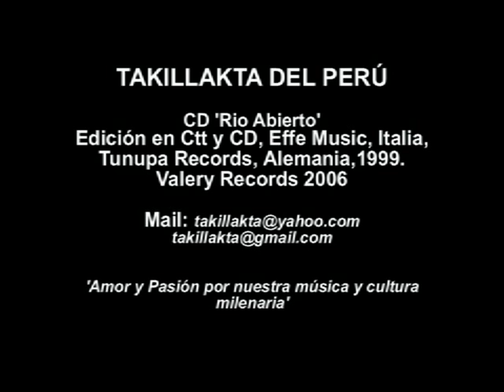'Los Indios de Potosi', Tradicional, Takillakta del Peru, CD 'Rio Abierto''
'Los Indios de Potosi' en ritmo de Tinkus.
CD. 'Río Abierto' de Takillakta del Perú.
Edición en Ctt y CD, Effe Music, Italia,
Tunupa Records, Alemania,1999.
 Valery Records 2006.